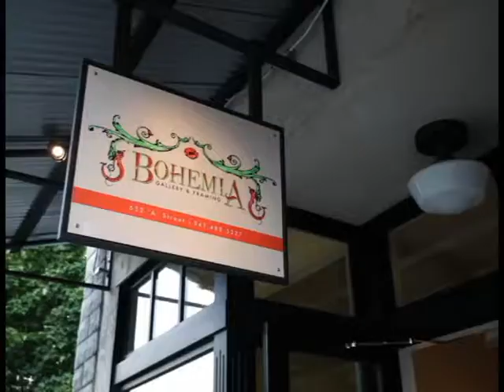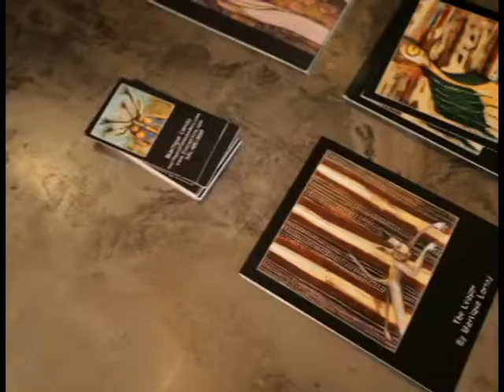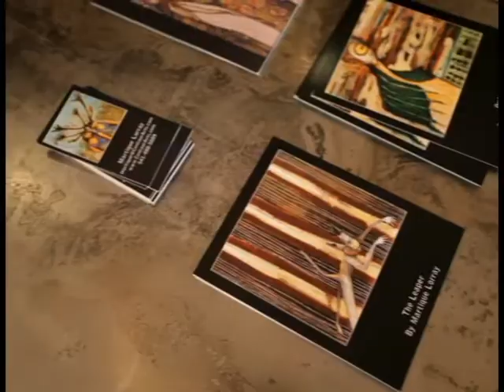Martique Lorray Artist Profile